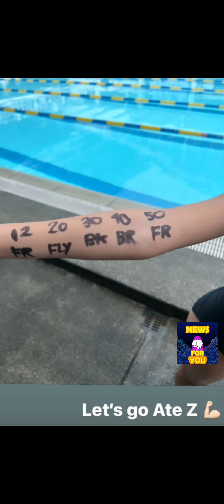JUST IN: ANAK NILA DINGDONG DANTES AT MARIANE RIVERA NA SI ZIA NANALO SA SWIMMING COMPETITION